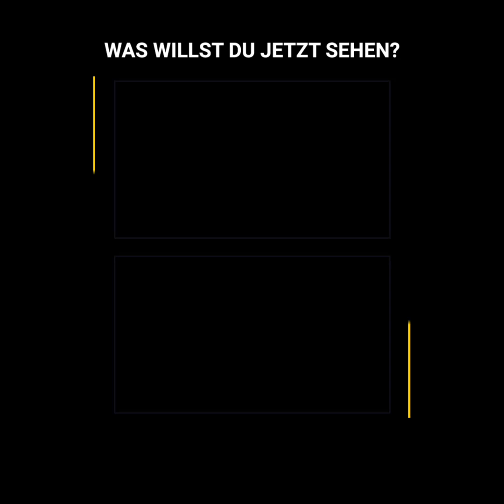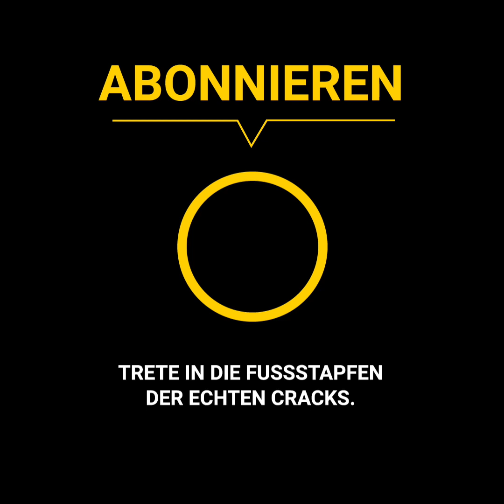Feigling bekommt Abreibung von Mayweather Sr. und rächt sich aufs übelste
Mayweather Sr. machte diesen Amateur mit seinem cle und defensiven Boxstil langsam mürbe, doch er konnte sich zu keinem Zeitpunkt vorstellen, dass sein feiger Rivale sich weigern würde, die Niederlage einzusehen. Stattdessen macht er etwas genau in diesem Moment, womit er den Zorn aller Anwesenden in de Gym auf sich ziehen würde...